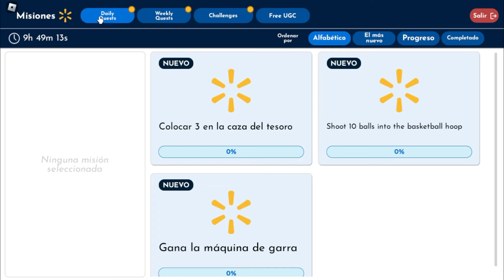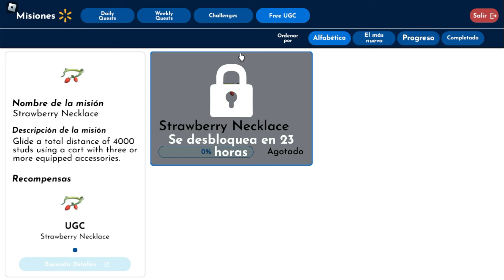[LIMITED GRATIS] COLLAR DE FRESAS Y CABELLO RUBIO EN ROBLOX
Collar de Fresas y Cabello Rubio (Nuevo Limited Gratis), En este video les muestro la forma de obtenerlo completamente gratis, espero les sirva :)